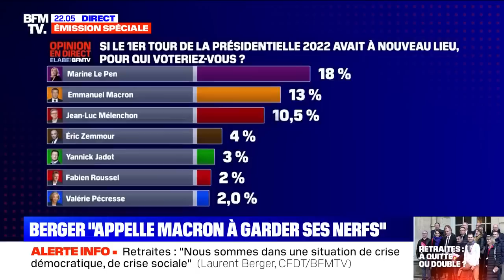Il y a une crise démocratique !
📺 Retrouvez l’intégralité de mon passage sur BFMTV du mercredi 5 avril 2023 !